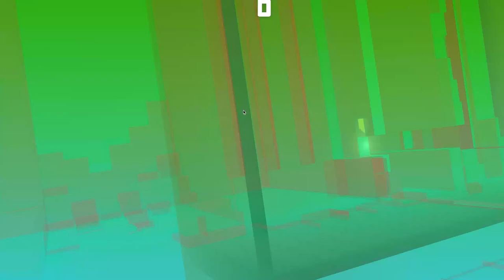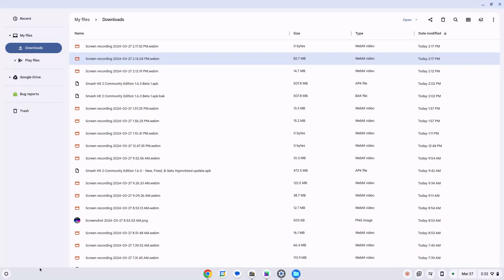Smash Hit 2 Community Edition - Checkpoint 3 (improved)